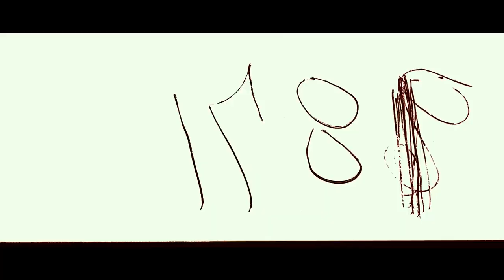Tráiler de «Apollo 11» | V.O. | HD